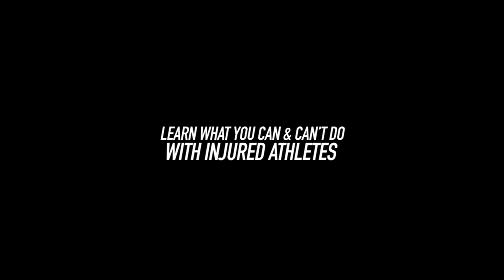Injuries Are Opportunities with Ben Rosenblatt - Trailer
A fantastic and comprehensive video teaching you how to train athletes when injured, how to build your performance model that gets the best from injured and healthy athletes and generally improve as a coach from a rehab perspective.